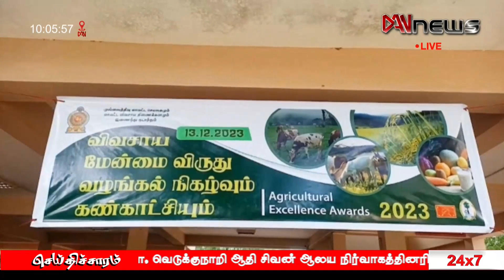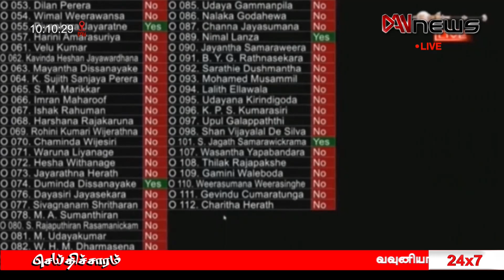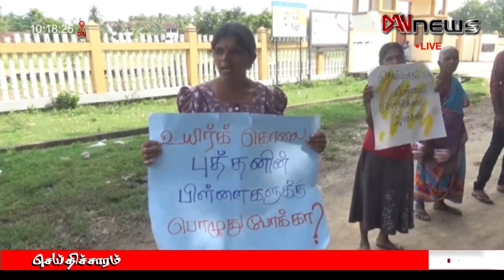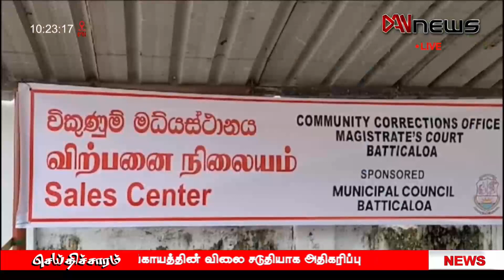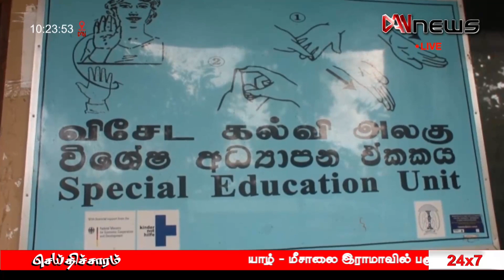டான் காலை 10.00 மணி செய்திகள் | 14.12.2023